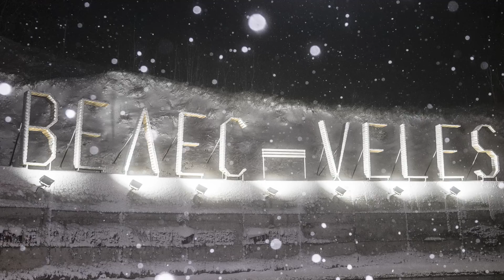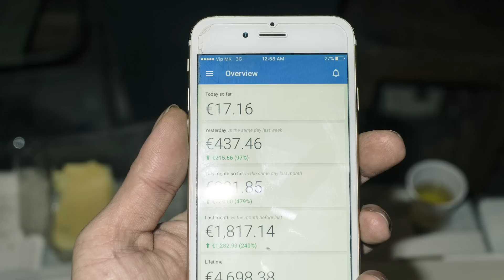Inside the Fake News Factory of Macedonia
In the aftermath of the US elections, documentary photographer Guy Martin travelled to Veles, Macedonia to find out why this small town became the heart of the fake news scandal. These are the photos he took.